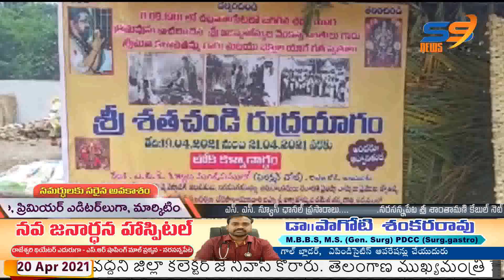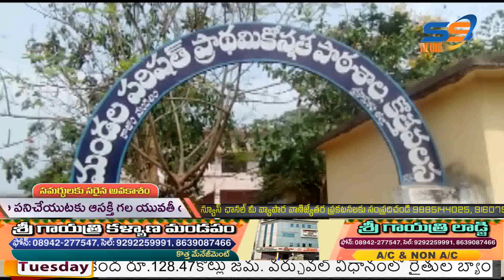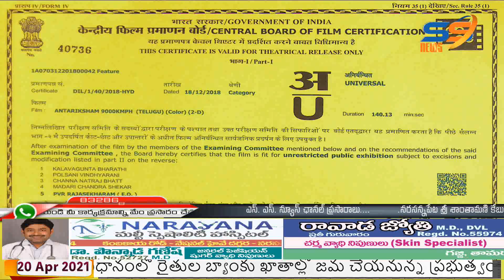20 04 2021 SS NEWS NIGHT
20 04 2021 SS NEWS NIGHT